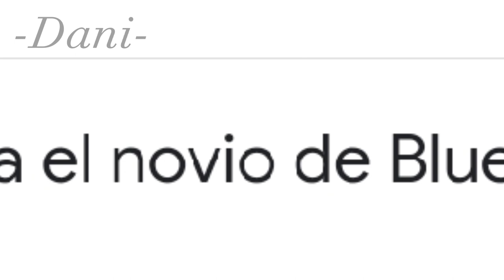El novio de bluey es... bandit?!